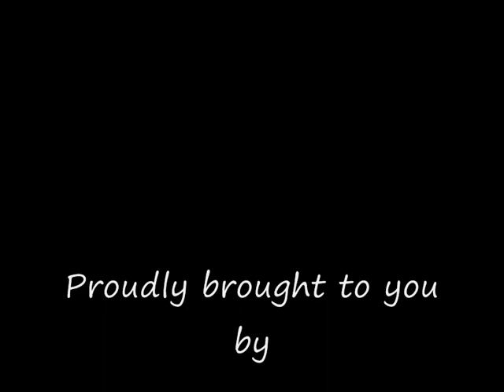Abrolhos Islands Weddings & Proposals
Geraldton Air Charter Weddings and Proposals at the Abrolhos Islands